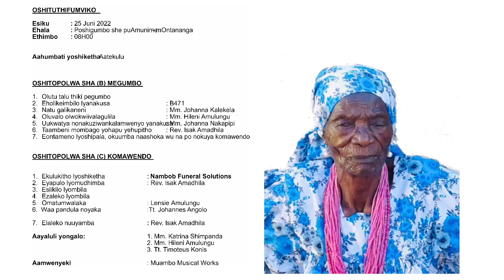Funeral Service of late Kuku Anna Ndinelago Niita Jesaya Iimene *04 February 1913 +14 June 2022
Broadcasting the Funeral Services of the late Kuku Anna Ndinego Niita Jesaya Iimene, on 25 June 2022 Ontananga